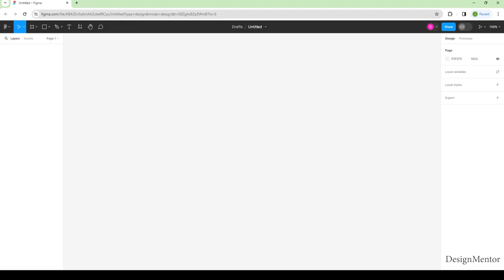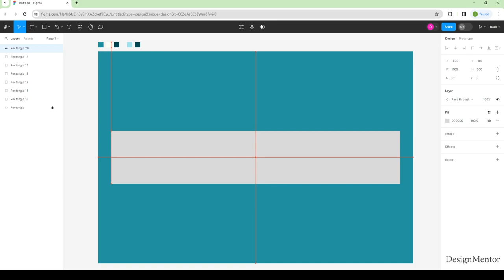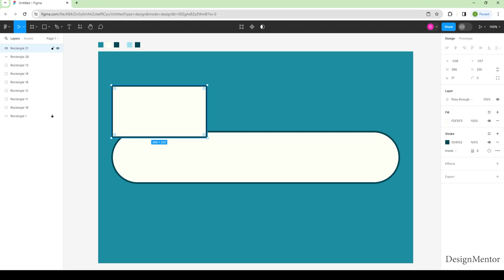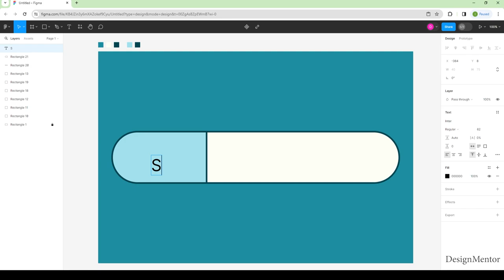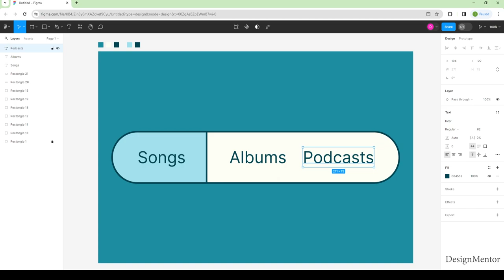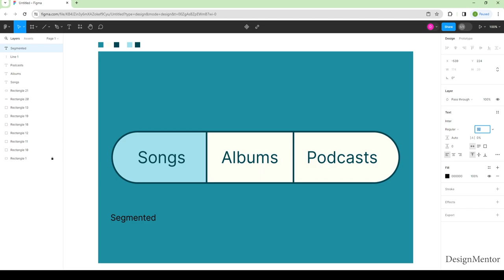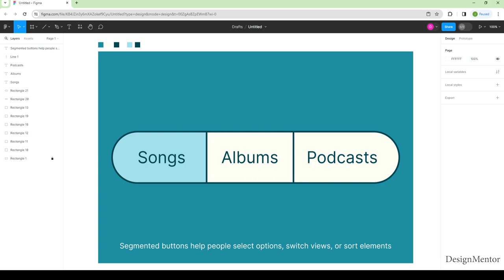UI Component / Segmented Buttons in Figma - User Experience | Design Mentor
Segmented buttons help people select options, switch views, or sort elements.
Lets create UI Component  / Segmented Buttons in Figma

User Experience
Figma Tutorial